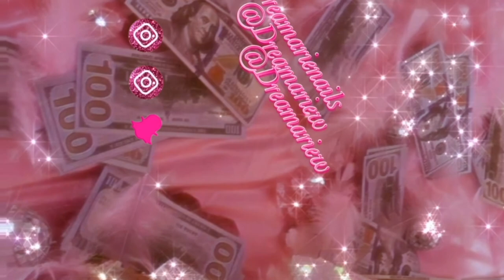RED BOTTOM NAILS ❤️| BEGINNER| MY FIRST HATER?!?!🤯 ADVICE & HOW I DEALT WITH IT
In this video I did a XXL NUDE RED BOTTOM set.🤩
I AM NOT AN EXPERT. Everything I say is from my own experience and trial & error doing nails 😘
 DOWN BELOWE WILL BE DIRECT LINKS TO ALL THE PRODUCTS USED IN THIS VIDEO.

XXL STILETTO NAIL TIPS

MIA SECRET MONOMER

MIA SECRET CLEAR

100/180 GRIT NAIL FILES

BUFFER BLOCKS

GEL TOP COAT

YOUNG NAILS SWIPE